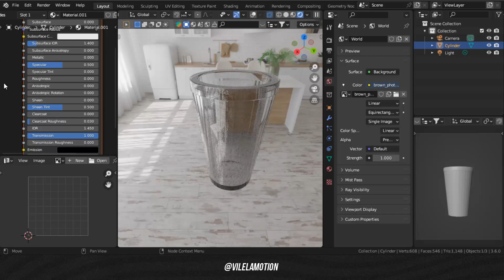Criar Material de Vidro (Cycles) | Blender (4.0) Tutorial Tutorial em 1 Minuto